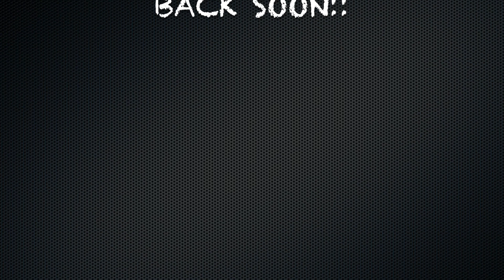Amsterdam Streetfishing 2018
This is the movie from our short fishing trip to Amsterdam.
Fishing in this scenery with many nice dutch predator fish was awesome!

Amsterdam Streetfishing Rocks!

...we come again as soon as possible!

Visit     hook.n.cook     and     swiss_predator_angler     on Instagram to see more fishing action!